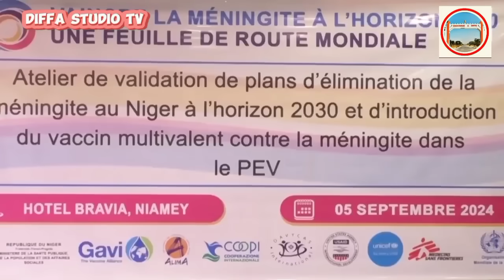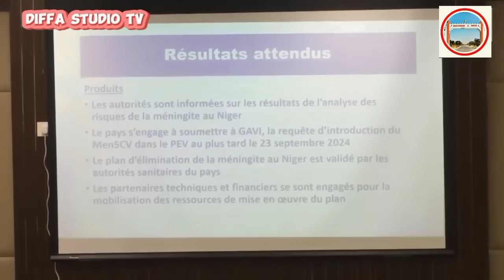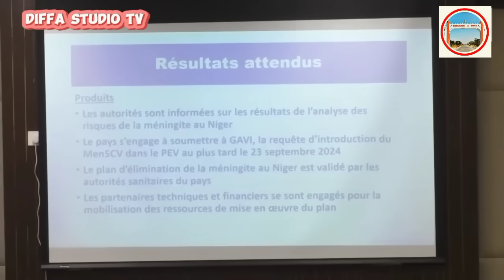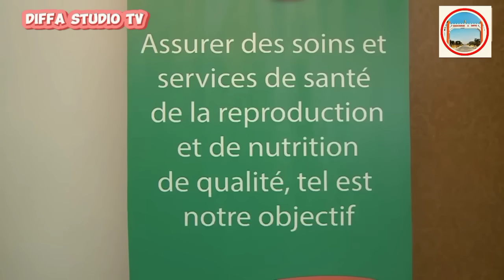🪖Kasar Niger🇳🇪da Kasar America🇺🇲Za-a Yi Sulhu Tun Bayan korar su Daga Niger🇳🇪 Sojojin Niger🇳🇪America